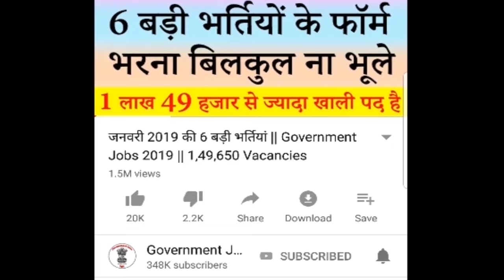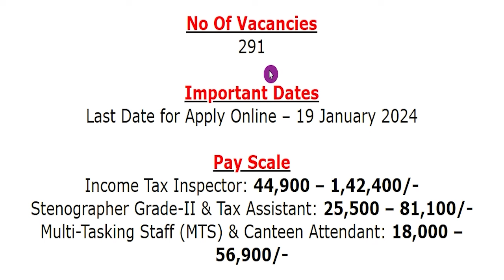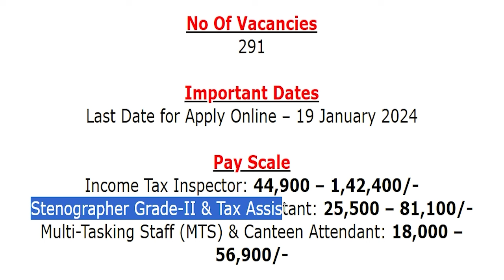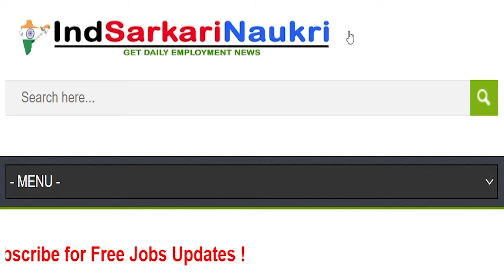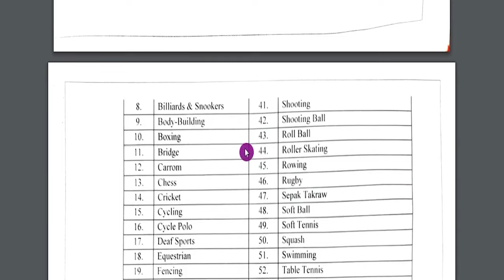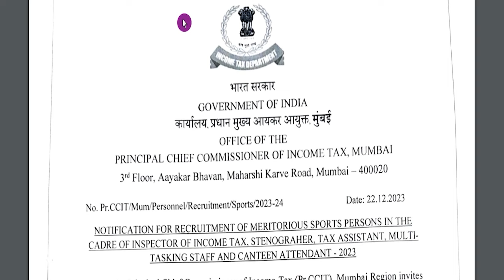आयकर विभाग सीधी भर्ती जनवरी 2024 || Income Tax Department Recruitment 2024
Income Tax Department (आयकर विभाग) has been released a jobs notification for 291 Vacancies for the Posts of Income Tax Inspector, Tax Assistant, Stenographer Grade-II, Multi-Tasking Staff (MTS) & Canteen Attendant. Candidates may fill Online Application Form for Income Tax Department Recruitment through official website of Income Tax Department, Mumbai that is before closing date that is 19 January 2024.
For more info regarding Income Tax Department New Bharti 2024 such as vacancies, eligibility, dates & other please visit given below link……...

income tax department recruitment 2024 notification
income tax department mumbai recruitment 2024
income tax department mts recruitment 2024

If you have queries and suggestion related to Income Tax Department New Vacancy Online Application Form you can comment in the given below comment box.